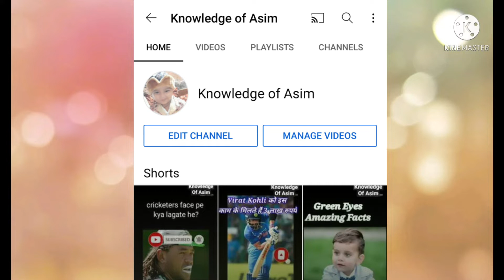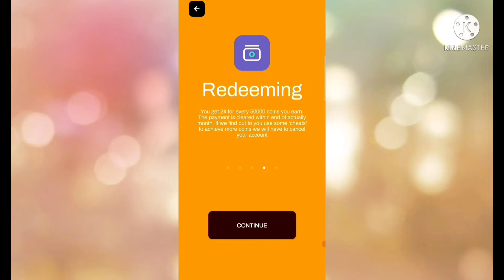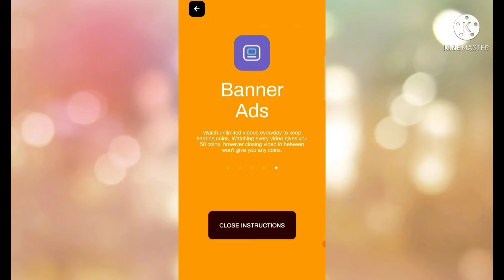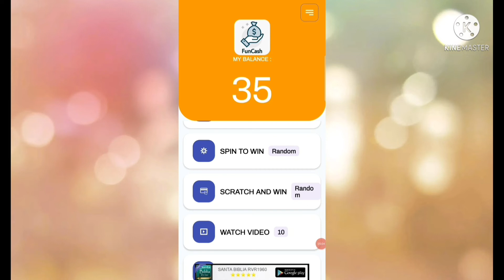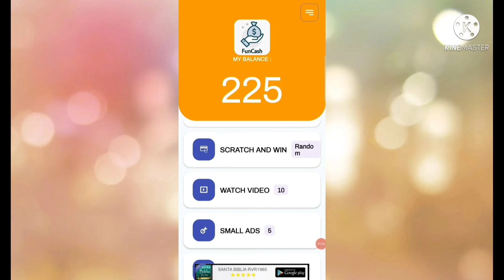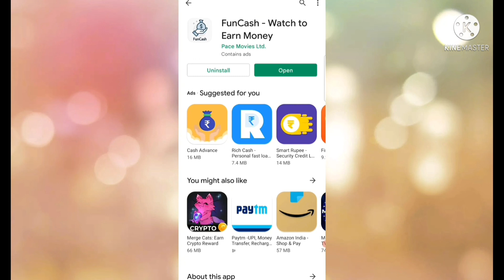video dekhkar paise kaise kamaye